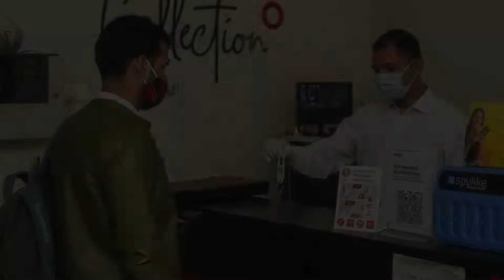Capital O 82041 Trivedi Inn, Kolkata, India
About Property:
Located within 6 km of Indian Museum and 6 km of Kalighat Kali Temple, Capital O 82041 Trivedi Inn provides rooms with air conditioning and a private bathroom in Kolkata. Among the facilities of this property are a restaurant, a 24-hour front desk and room service, along with free WiFi. Local points of interest like New Market and Eden Gardens are reachable within 7 km and 7 km, respectively.
Guest rooms in the hotel are equipped with a TV and free toiletries.
Guests at Cap...
Property Type: Hotel
Address: 1724, Rajdanga Main Rd, Naskarhat, Kasba, Kolkata, 700100 Kolkata, India
Searching For
1. Capital O 82041 Trivedi Inn - Kolkata - India
2. Capital O 82041 Trivedi Inn - Kolkata - India Address
3. Capital O 82041 Trivedi Inn - Kolkata - India Rooms
4. Capital O 82041 Trivedi Inn - Kolkata - India Amenities
5. Capital O 82041 Trivedi Inn - Kolkata - India Offers and Deals
Audio Credit:
Track Title: Blank Slate
Artist: VYEN